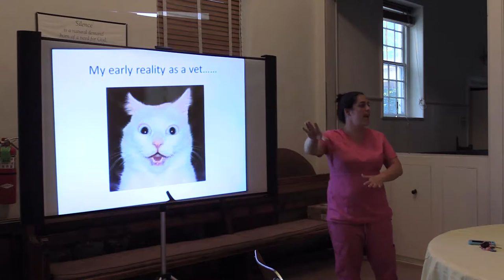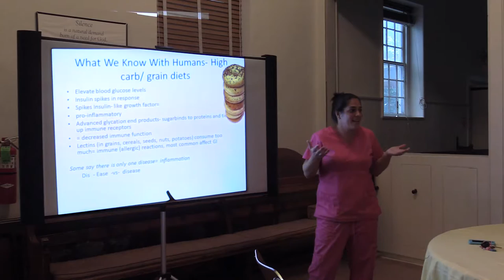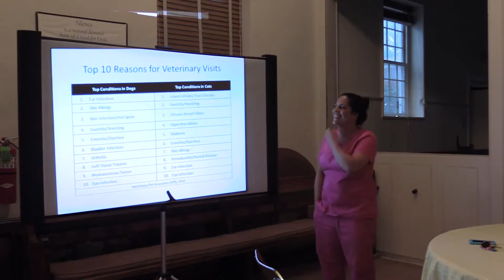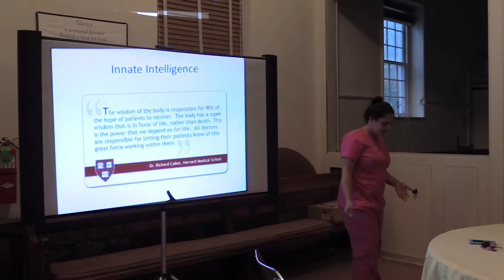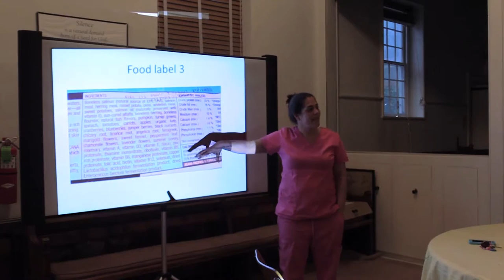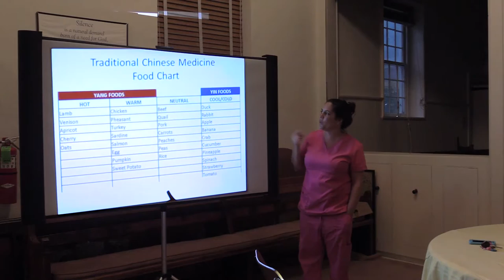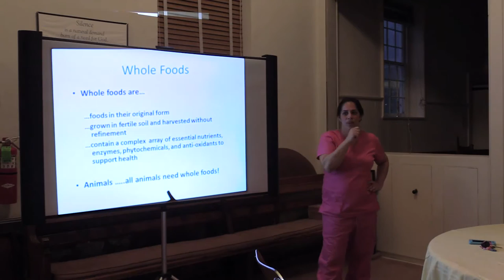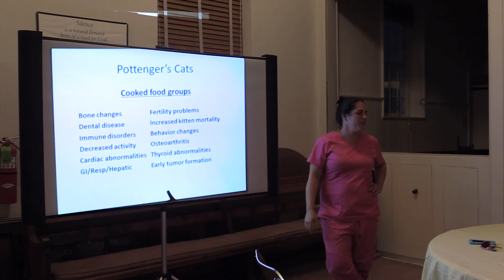Nutrition Lecture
Dr. Lisa Aumiller talks about good nutrition habits for your pets.